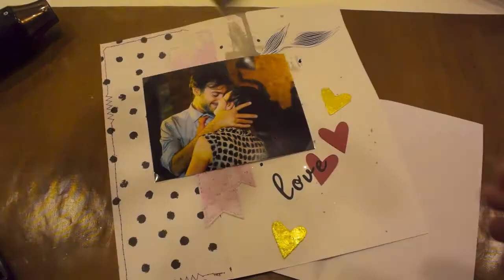embossing a caldo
la tecnica dell'embossing a caldo serve per creare effetti di rilievo, in particolare con timbri o con l'uso della penna (per chi è bravo con la calligrafia o nella scrittura)
cosa serve:
- embosser (soffiatore di aria calda)
- timbri
- tampone per embossing oppure penna embossing
- polveri da rilievo in tantissimi colori